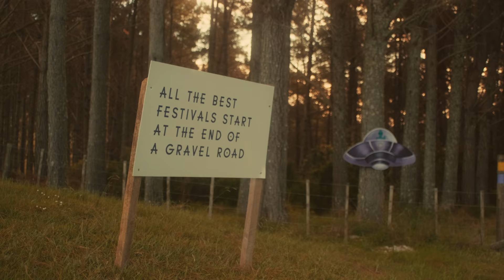Earth Beat Festival: The Official 2023 Aftermovie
We're stoked to release our official EB2023 after movie. 🎬 This is a cinematic work of art by our amazing friends Gal Hochman, Samuel Ling, and Billy Lewis. 🌟 Grab a booch and watch the excitement grow! 🍹